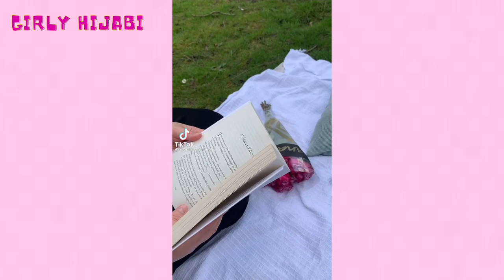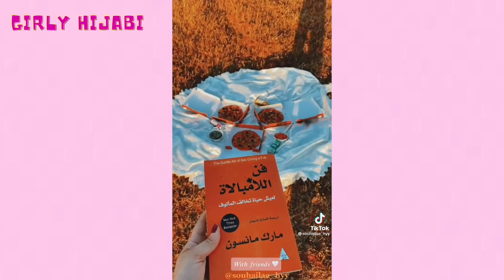aethstetic picnic tiktok summer ideas😍 🍰🍹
Follow @GirlyHijabii on Instagram💕
Tune in Everyday for a NEW VIDEO!